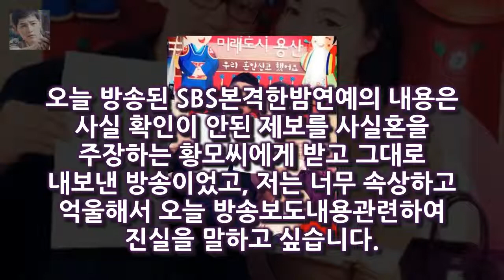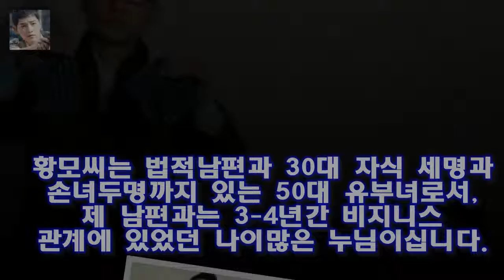(왼쪽부터) 왕진진 낸시랭 /사진=김휘선 기자 팝 아티스트 낸시랭이 SBS 본격 연예 한밤에서 보도된 자신 낸시랭 왕진진 자택 무단침입 안했다..法대응할 것(전문)- 스타뉴스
(왼쪽부터) 왕진진 낸시랭 /사진=김휘선 기자 팝 아티스트 낸시랭이 SBS 본격 연예 한밤에서 보도된 자신의 내용에 대해 해명 글을 통해 반박했다
낸시랭은 10일 자신의 인스타그램을 통해 장문의 글을 게재했다
낸시랭은 본격 연예 한밤의 보도에 대해 진실을 말하고 싶습니다라는 글로 시작하며 조목조목 반박하는 모습을 보였다
낸시랭은 (언론을 통해 보도된) 오피스텔 집은 황모씨의 집이 아닌 남편의 집이다

현재 손승연이 실시간 급상승어 1 위  에릭 남은 3 위를 마크하고 있습니다  에릭 남과 손승연의 열애설과 손승연의 신곡 미친게 아니라구요 발표 :
불의여신정이 옥의 티 - 허술하거나 대충 만들거나   그릇 때문이 아니오니까 ? 하오나 죄는 아비가 아닌 소녀이옵니다 :
우리동네 예체능- 어느새 구경꾼이 된 닉쿤  우리동네 예체능(이하 우예)이 어제 제 14 회를 방영했습니다 :
축협이 내린  엄중경고 는  그저 말로만 경고를 내리고 실질적인 징계는 없다는 뜻이죠  기성용 무징계는 예상했던 결과 :
김연정 무보정 B컷 사진 공개  온라인 프로야구 게임 [ 프로야구 매니저 ] 에서 팬들을 대상으로 한국의 가장 예쁜 프로야구 대표 치어리더 설문을 조사해 발표했습니다 :